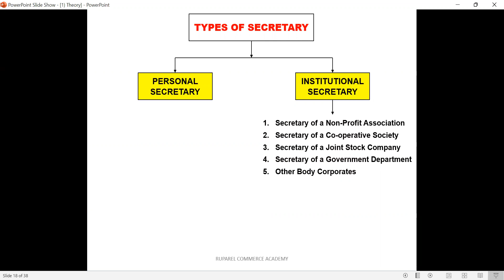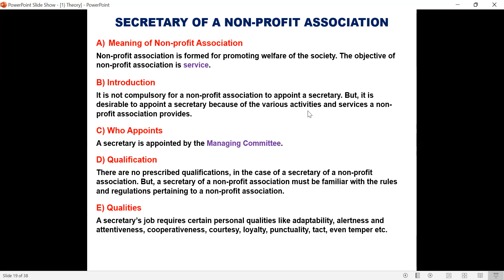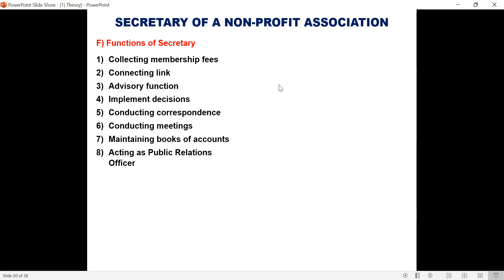Secretary of a Non Profit Association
In this video I have Explained the Secretary of a Non Profit Association in detail.